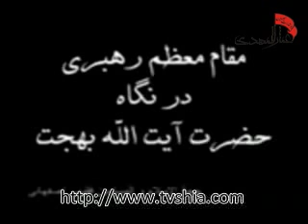ا حضرت امام خامنه ای در نگاه آیت الله بهجت ره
در این کلیپ نظر آیت الله بهجت ره در باره مقام معظم رهبری حضرت امام خامنه ای حفظه الله مطرح می شود.